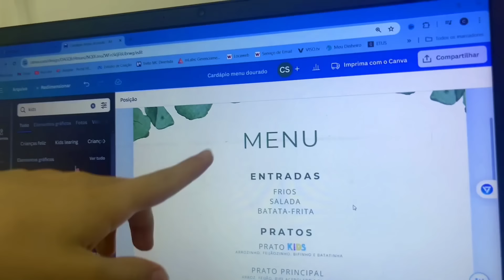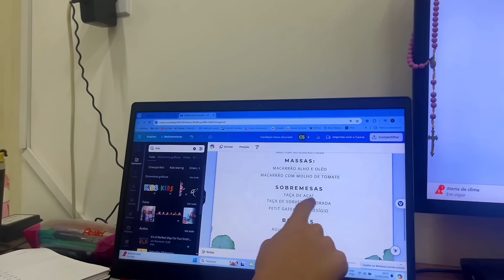Transformamos nossa casa em um RESTAURANTE DE LUXO * MC Divertida e Henrique viraram chefes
❤ Facebook: @clausantana | @mcdivertida | @familiamcdivertidagames| @ripanachulipaofc

👉 Observações IMPORTANTES
✔️ Canal para a família: Livre para todas as idades,.